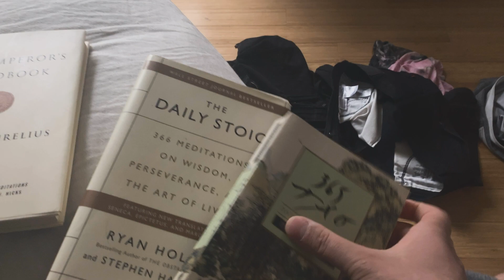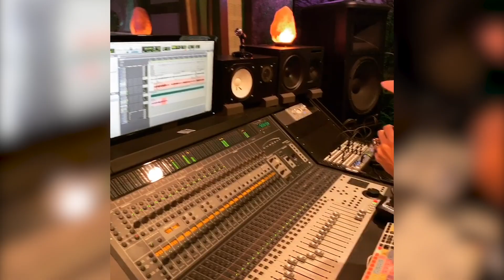WELCOME TO NVRLND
The NVRLND Tribe is a community focused on defining and empowering the Transformational Scene through inspirational music, in-person gatherings, and authentic digital content. Our intention to shift the status quo manifests in our media, showcasing alternative lifestyles and capturing the beauty and heart of our community. We aim to provide an approachable perspective on spirituality, self-examination, and personal development to build a bridge between mainstream culture and the Transformational Scene.

Additional footage shot by: @francescagoncalves_

Much love to all my family- biological and chosen- I hope you'll all be here for this ride!